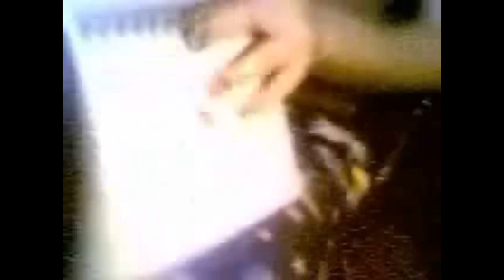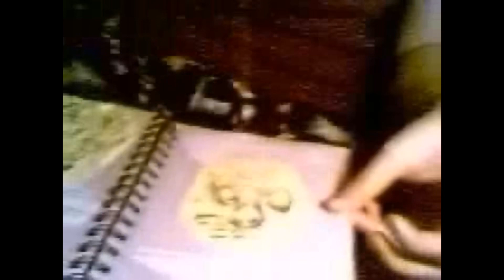The Olde Headboard